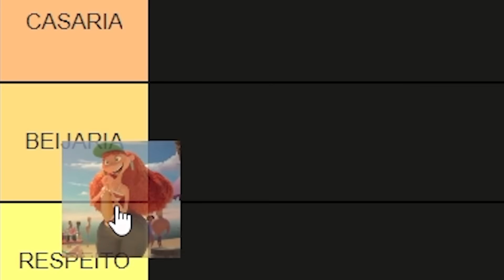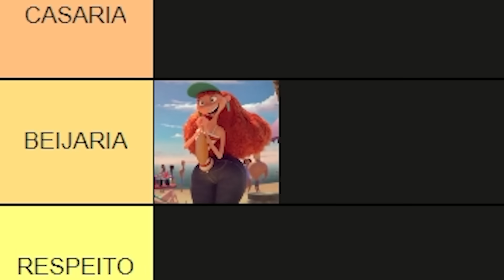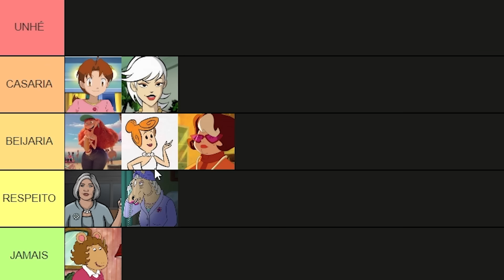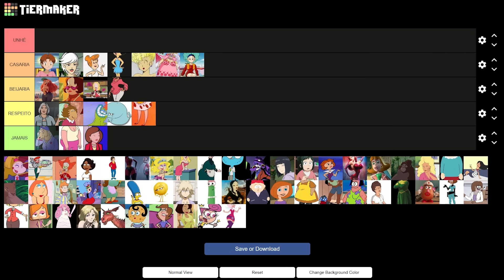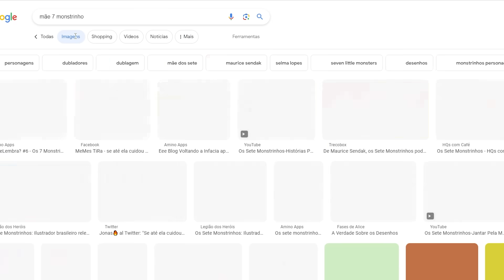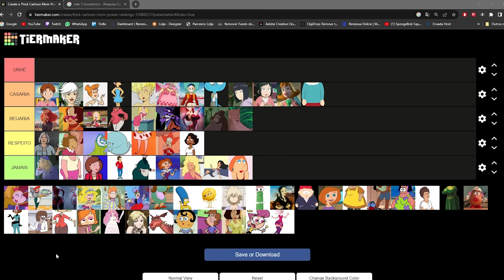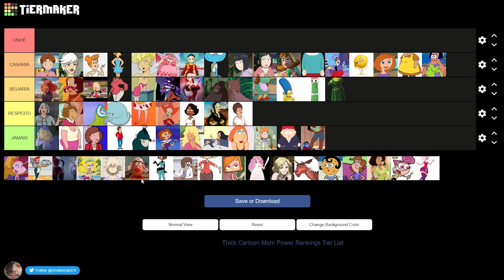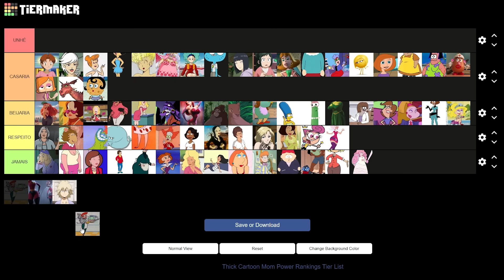MÃES QUE EU BEIJARIA!